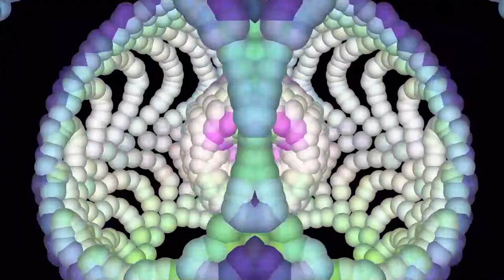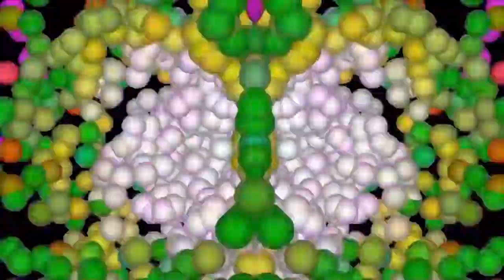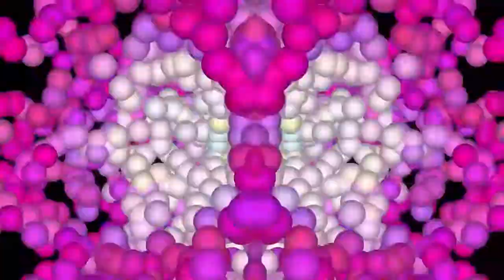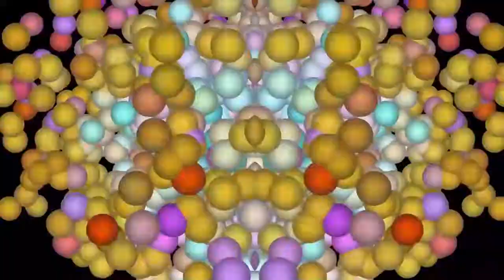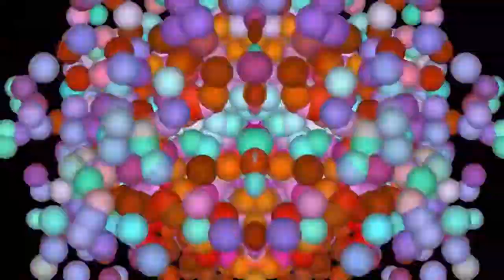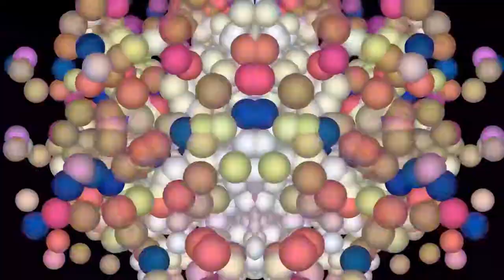Motion Graphics Balls Animation created with After Effects CC | No Copyright | Copyright Free Video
To see my All YouTube Videos  JUST TYPE

raja thilakeratne

(Correct Spelling  must be there as this)

and PRESS ENTER in YouTube Search Box.
This videos contains  Motion Graphics Balls Animation created with After Effects CC.

It is for YOU and LICENSE free with  No Copyright AND Copyright Free basis on this Motion Graphics Design. You can use freely for any of your Projects.

to motivate me to make more videos in near  future.